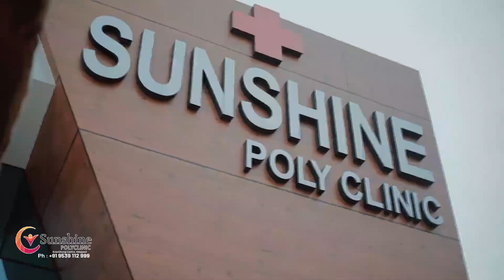പ്രഥമ സി.കെ.ചന്ദ്രപ്പൻ മാനവീക സ്മൃതി പുരസ്കാരം സമ്മാനിച്ചു